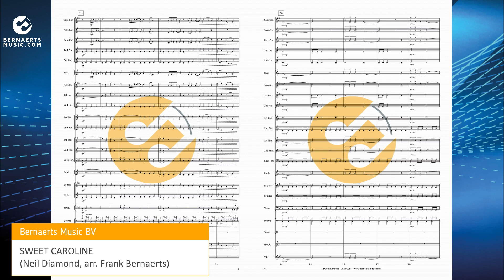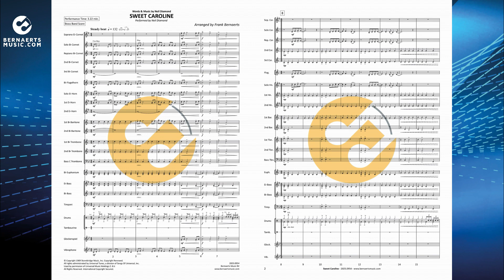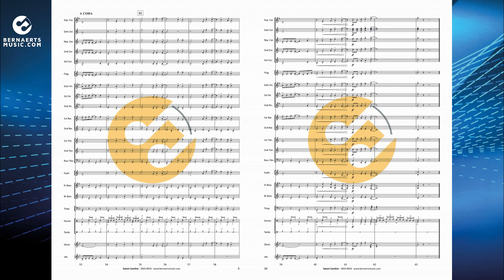SWEET CAROLINE - Neil Diamond, arr. Frank Bernaerts - Brass Band Version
Sweet Caroline is a song by American singer Neil Diamond.
In a 2007 interview, Diamond said he was inspired to write the song by Caroline Kennedy, the daughter of John F. Kennedy, who was eight years old at the time. He sang the song to her on her 50th birthday. In a 2011 interview, he said a picture of Caroline on a horse caused him to get an image in his head and the rest of the song followed five years later.
In 2014, however, he said the song was about his then-wife Marsha, but that he needed a three-syllable name to keep the melody.